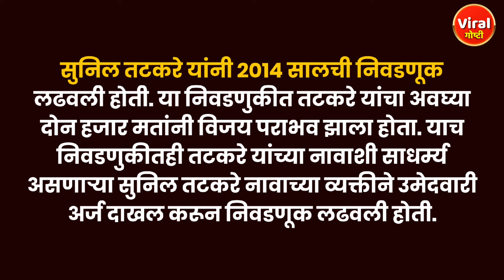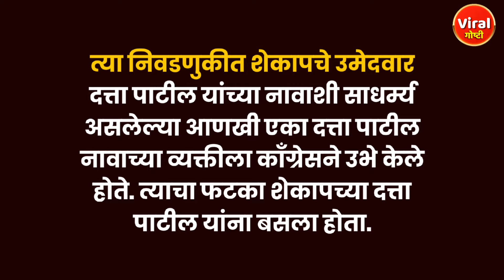सुनील तटकरे vs अनंत गीते कोणाचा गेम होणार? | Sunil Tatkare vs Anant Geete | Viral Goshti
सुनील तटकरे vs अनंत गीते कोणाचा गेम होणार?
Whose game will be Sunil Tatkare vs Anant Geete?
सुनील तटकरे बनाम अनंत गीते किसका खेल होगा?

रायगड मध्ये कोण जिंकणार?
रायगढ़ में किसकी होगी जीत?
Who will win in Raigad?

रायगड लोकसभा निवडणुकीत कोण बाजी मारणार?
Who will win in Raigad Lok Sabha elections?
रायगढ़ लोकसभा चुनाव में किसकी होगी जीत?

रायगड मध्ये एकच नावाचे 3 उमेदवार?
रायगढ़ में एक ही नाम के 3 उम्मीदवार?
3 candidates with same name in Raigad?

Raigad Loksabha
Sunil Tatkare VS Anant Geete
Loksabha Elections
Ajit Pawar
Sharad Pawar
Mahayuti
Maharashtra